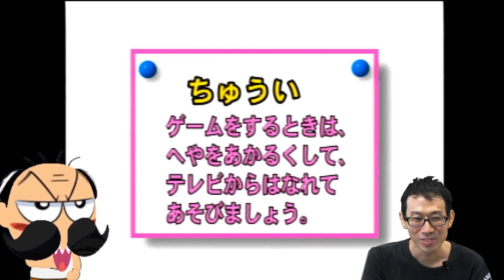【VtuberならぬGtuber】でんぢゃらすじーさんのゲームを実況しながら対戦！【おはコロチューバーオーディション】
募集は締め切りました！！応募してくれたみんな、ありがとうございました！！

コロコロコミックとおはスタがタッグを組んだ！
「おはコロチューバー第1期生オーディション」大好評募集中！！

「でんぢゃらすじーさん」のVtuberならぬ、Gtuber動画。今回は、「ゲーム実況」に挑戦！
じーさんの顔がコントローラーになった、ツッコミどころが満載すぎるゲーム機でじーさんと曽山先生が対戦！ ミニゲーム7本勝負に果たして勝つのはどっちだ！？

※V（バーチャル）tuberとは・・・
主に「仮想空間」においてCGなどのキャラクターで動画配信を行っている人たちのこと。

▽おはコロチューバーオーディション第1期生オーディション！
募集期間延長決定！！9月30日（土）まで大募集中！！
合格者にはなんと・・・賞金総額100万円！！応募と詳細はコチラだ！！

▽おはスタでもお馴染みのサンシャイン池崎がチャレンジした「演技力おはコロ面接」はコチラ！

▽池崎とカーくんのベイブレードやデュエマで爆笑対決！「テンション0,100%」はコチラ！

「おはスタ」は、テレビ東京系列で月曜日～金曜日 朝7時05分から絶賛放送中！！

●コロコロＨＰもチェックしてくれ！

 技術協力：バーチャルキャスト

今回使用したゲーム：「PLAY-POEMS 絶体絶命でんぢゃらすじーさん ミニゲームで対決じゃっ！」
※現在は販売されておりません。